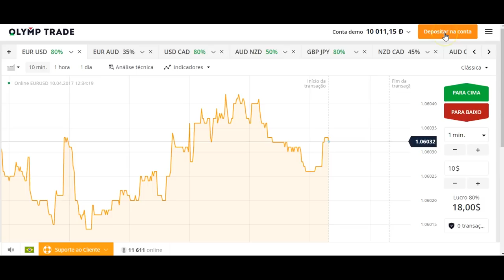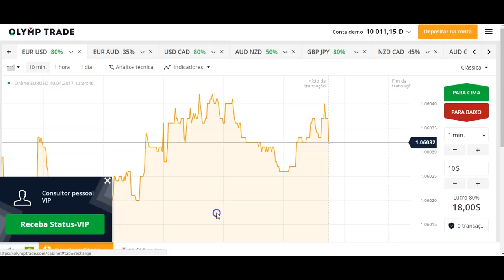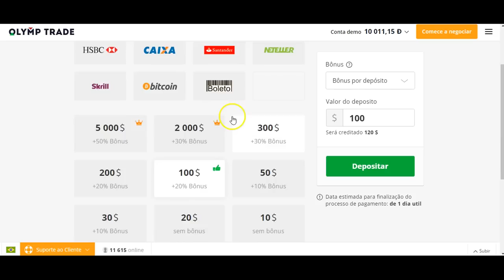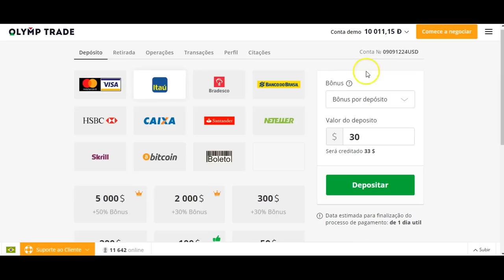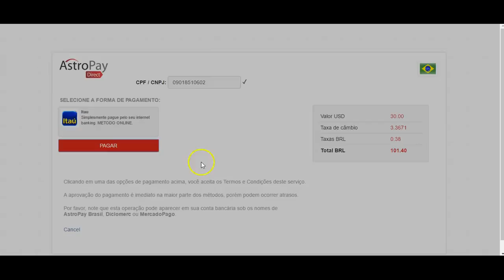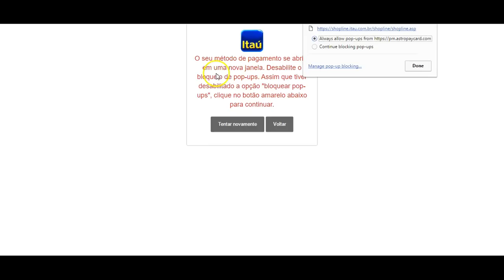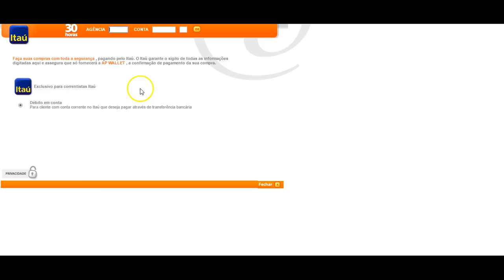Como depositar na Olymp Trade utilizando sua Conta Bancária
Aprenda como depositar na Olymp Trade utilizando sua conta bancária.